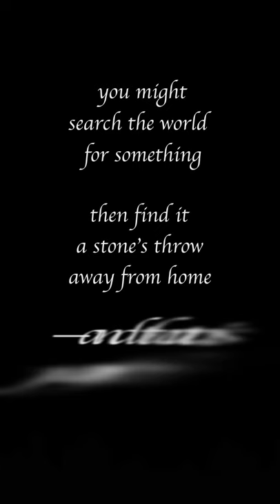A Stone's Throw — Poetry In Motion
Time to unveil my new project—putting poetry in motion! I’m taking part in a 50 Days of Making course at New York University's Tisch School of the Arts and this is my first piece. I’m pulling poems from my library and creating short animations of them.

I’m very new to After Effects, which is why I wanted to take on this project. By animating 50 short poems, I can get a lot of much-needed practice and really hone this skill. I want to get better at kinetic typography and motion graphics in general.

Hope you enjoy the ride with me. 💙 I’m very excited to literally put poetry in motion!

The poetry is my own and I did the animations for this in After Effects, but the city landscape vector graphics are from FreePik